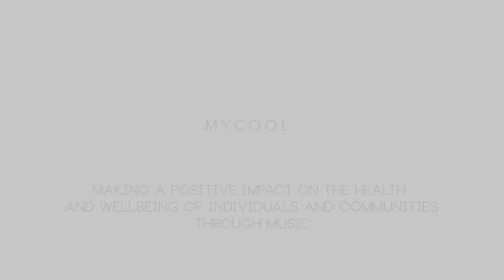One Voice - MyCool Singers featuring Kerry Ellis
One Voice was virtually recorded during the Covid-19 pandemic in support of the MyCool Music Foundation who aim to make a positive difference to individuals and communities through music.

We thank Kerry Ellis for her contribution and hope you enjoy this song about unity and how together we are strong and will overcome.

Arranged and produced by Mike King